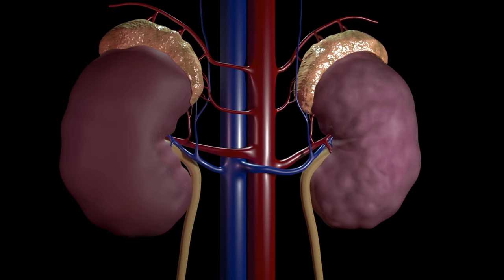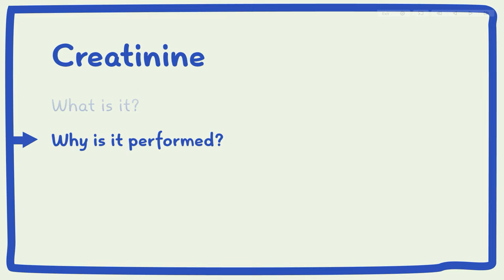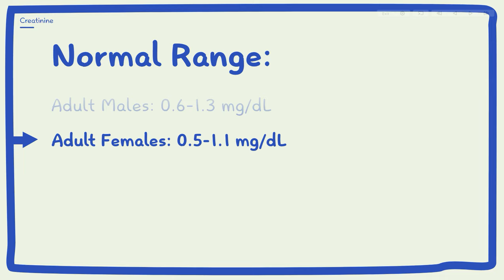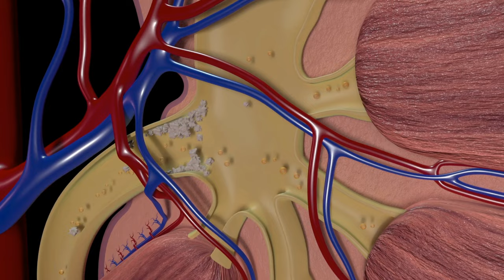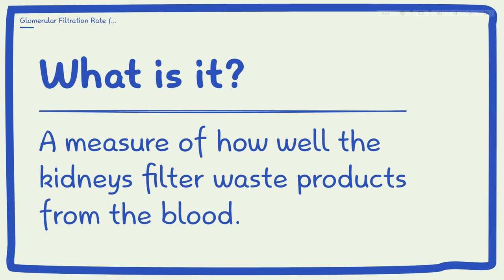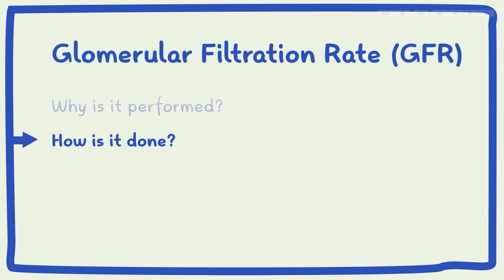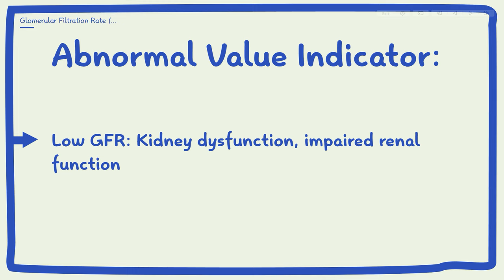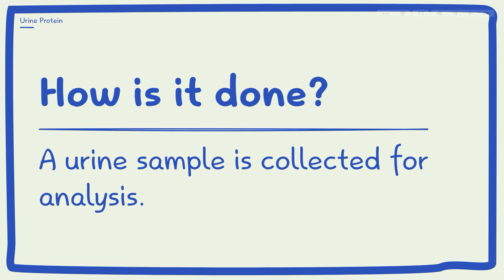kidney function test in hindi | kidney function test kaise hota hai | kft test report in hindi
Title: Understanding Kidney Function Tests: Procedure, Interpretation, and Kidney Health | Shomu's Biology

Description:
Welcome to Shomu's Biology! In this video, we explore the topic of kidney function tests, providing valuable insights into understanding kidney health, assessing kidney function, and interpreting kidney function test results. Whether you're a student, a medical professional, or someone interested in kidney health, this video will provide you with a comprehensive understanding of kidney function tests.

Join us as we delve into the significance of kidney function tests in evaluating kidney health and identifying potential kidney diseases. We'll discuss the components of a kidney function test, including measurements such as blood urea nitrogen (BUN), serum creatinine, and estimated glomerular filtration rate (eGFR).

For our Hindi-speaking viewers, we have included explanations of kidney function tests in Hindi (kidney function test in Hindi). Explore how kidney function tests are conducted in Hindi (kidney function test kaise hota hai) and gain a deeper understanding of their significance.

Learn about the interpretation of kidney function test results and how they reflect the overall health of the kidneys. We'll explain the normal range of kidney function test values and how they can vary based on age, sex, and overall health.

Understand the importance of kidney function and how kidney diseases, such as chronic kidney disease, can impact overall health. We'll discuss the causes, symptoms, and consequences of kidney diseases, highlighting the significance of early detection through kidney function tests.

Explore the kidney function test report and gain insights into interpreting various parameters, such as BUN, creatinine, and eGFR levels. We'll explain how these measurements can help identify kidney dysfunction and guide appropriate treatment strategies.

Stay informed about the latest developments in kidney health, gain a deeper understanding of kidney function tests, and empower yourself with the knowledge to maintain optimal kidney health.

Join us on this educational journey to expand your understanding of kidney function tests and kidney health!